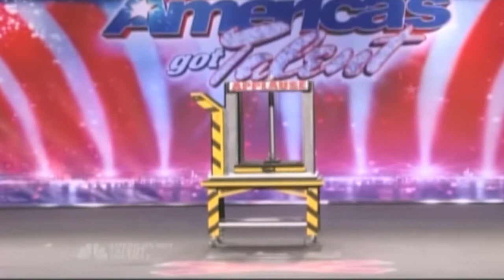Jay Mattioli PROMO 2016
Jay Mattioli Promotional montage 2016